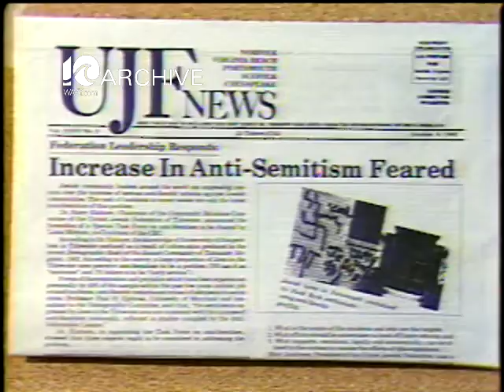WAVY Archive: 1982 Attack at Synagogue in Rome-Local Jewish Reaction